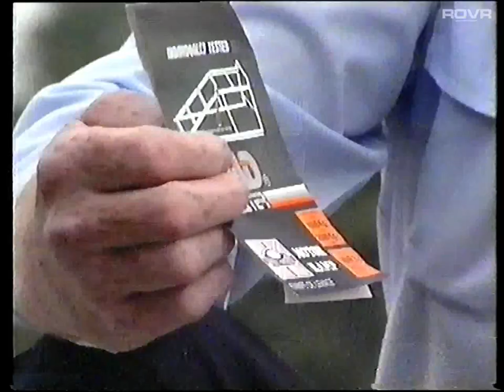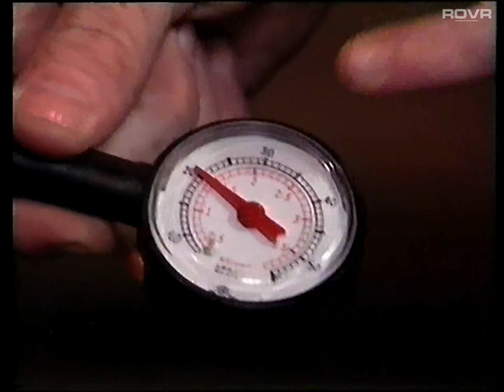The Safer Way - OK DIY Car Series Volume 1 - The Service (1987)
A charming DIY Mechanic Series from an Independent Garage Based in Milton Keynes (UK) from the late '80s.
It appears a garage still exists on the site, but doesnt appear to be under the same ownership.

This Video is concerned with the DIY mechanic servicing their vehicle and features many great cars of the time.

Hosted by Bill Dredge of MK OK Service Station Ltd